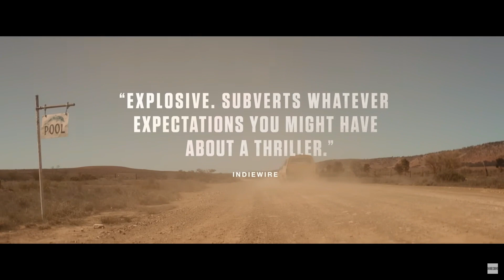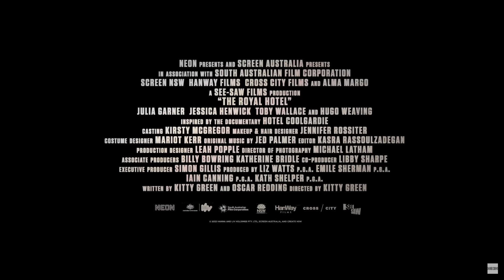The Royal Hotel - Short Movie Review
Written and Directed by Kitty Green